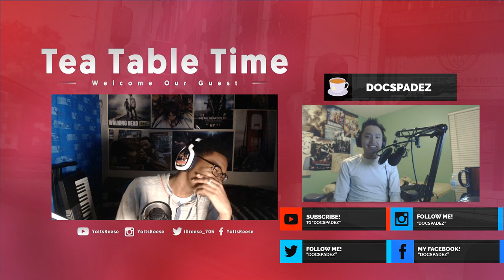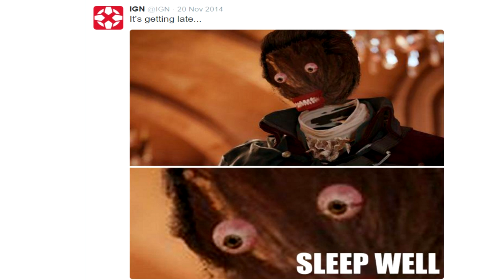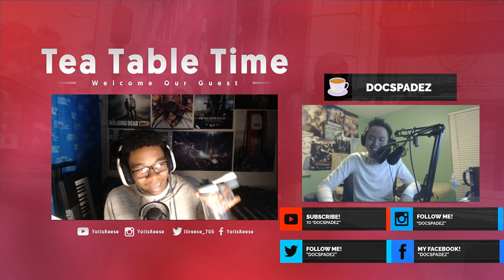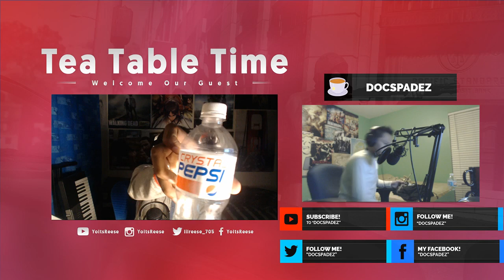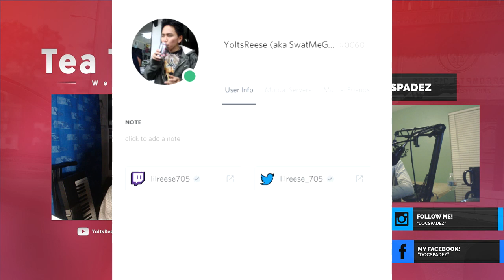Tea Table Time: w/ DocSpadez | #2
It was really fun doing this with my hommie, learned some new things as well. Docie Chan is a very cool dude and deserves the best from everyone. Overall, one of the nicest people you'll ever meet, just don't talk about his games xD. Hopefully later in the future I can have him back on here and just have fun again.